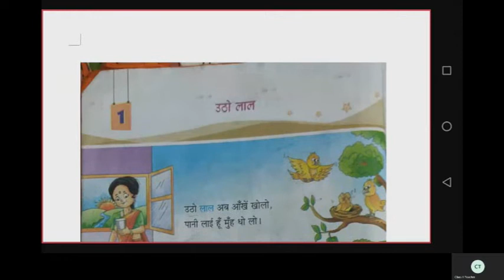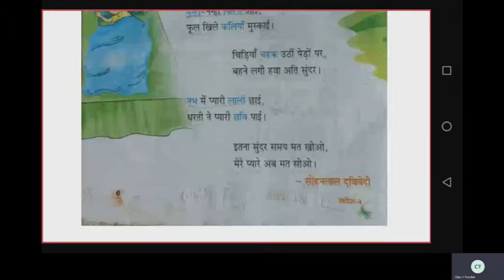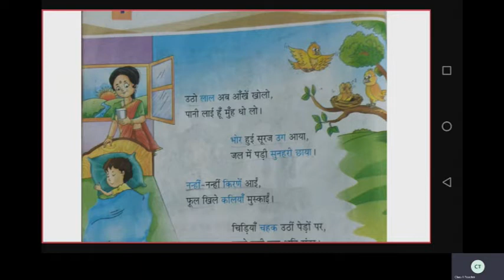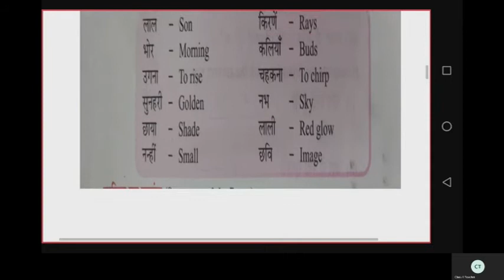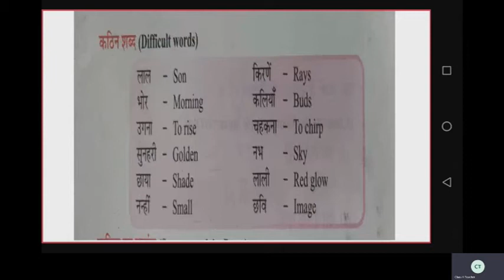CLASS II HINDI I LANG | ST CLAIRE HIGH SCHOOL | Online Class | 25-09-2020